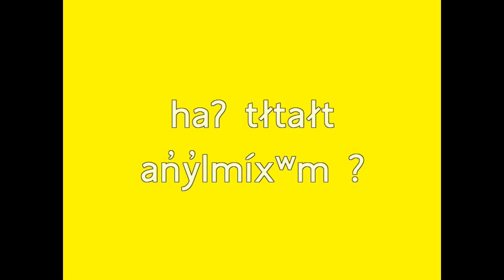Salish Word of the Day No. 314 tłtałt / honest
iʔ n̓səl̓xčin̓ sʔum̓s iʔ k̓l̓ ʕapnáʔ t sx̌l̓x̌ʕal̓t, skaʔłlásq̓t, 6 sp̓iƛ̓m̓tn̓, 2020: tłtałt

Colville Salish word of the day for Wednesday, May 6th, 2020: honest